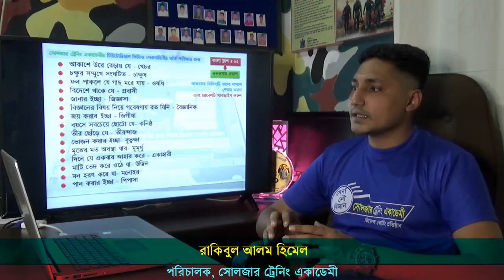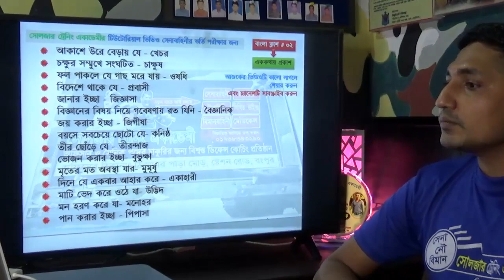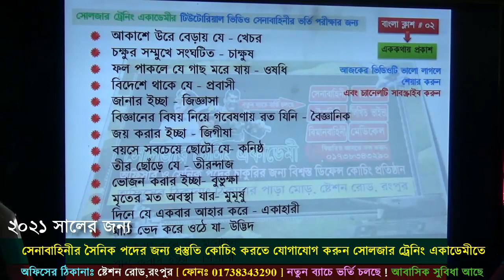সেনাবাহিনীর ভর্তি পরীক্ষা প্রস্তুতি | লেকচার: এককথায় প্রকাশ- ০২ | নৌবাহিনী ও বিমানবাহিনীর জন্যও